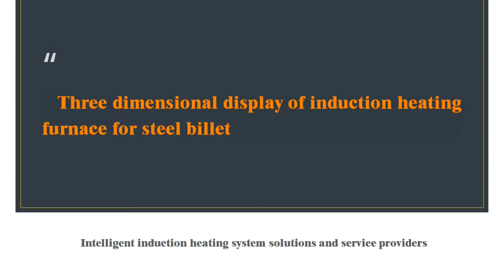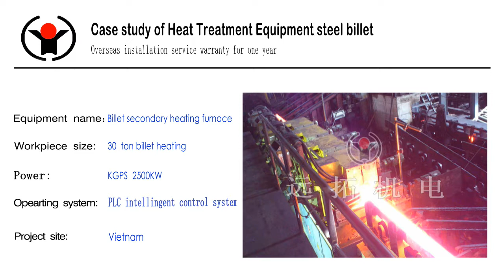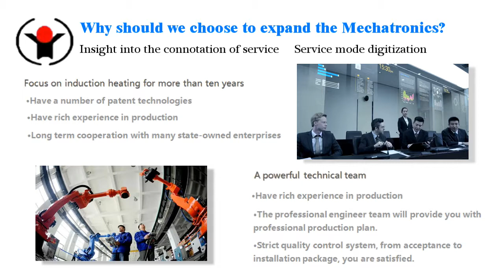Field operation of billet heating furnace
YuanTuo can manufacture and supply a broad range of induction billet heating systems for steel plant. Our induction billet heater advantages:
1.Heating way: Induction heating
2.Control way: Siemens PLC
3.Conveyor: Roller transportation,fully automatic
If you are interested, welcome to contact with us.